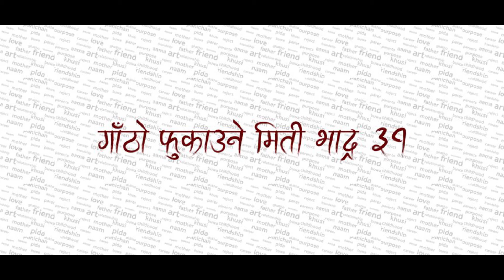GAATHO - Gaatho Lyrical Title Song Cover Video Competition 013